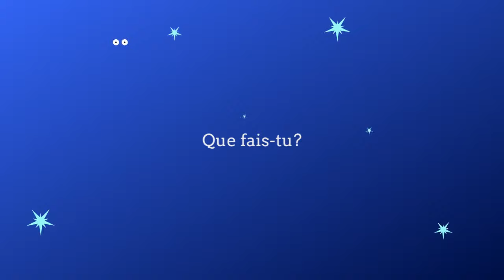Promenons-nous dans les bois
Pendant que le loup n'y est pas
Si le loup y était
Il nous mangerait
Mais comme il n'y est pas
Il n' nous mangera pas

Loup, y es-tu ?
Que fais-tu ?
Entends-tu ?

— Je mets ma chemise.

Refrain

— Je mets ma culotte.

Refrain

— Je mets mes bottes.

Refrain

— Je mets ma veste.
Je mets mes chaussettes.
Je mets mon chapeau.
Je mets mes lunettes.
Je prends mon fusil ! J'arrive !

— Ah ! Oh ! Sauvons-nous ! Sauvons-nous !
Vite, vite ! Au secours !

Histoire de la chanson : Chanson-jeu créée au XVII siècle.

Je me donne du mal) Vous aurez beaucoup plus de vidéos

Supportez mon travail, ça me permettra d’améliorer le contenu de mes futures vidéos grâce à vos contributions sur ma page tipeee